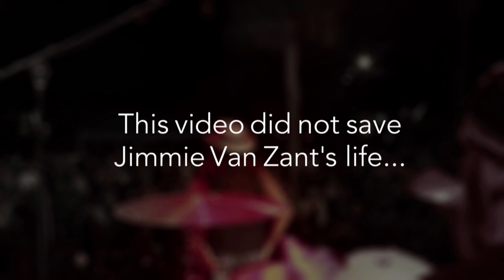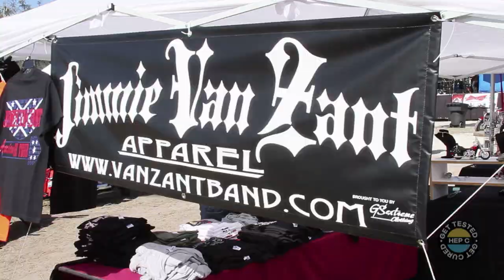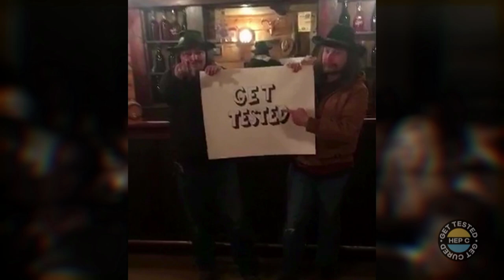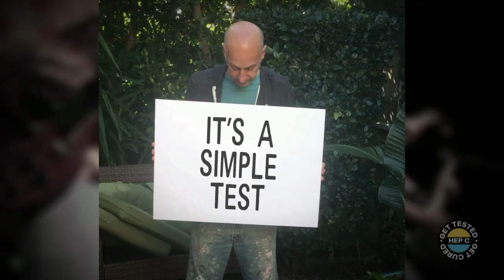Jimmie Van Zant Band, "Your Song", Hep C Awareness. Get Tested - Get Cured! Jimmie's Final Video ...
JIMMIE VAN ZANT - YOUR SONG, (Harry) Live! for the fans! - TruckStop Vampires Recordings, 2017.

It is our hope that the message of this video, 'Get Tested, Get Cured' will reach out and educate the millions of Classic rock, Southern rock and Country music fans regarding Hepatitis C infection and the need to get tested.

Track Title - Your Song (Harry) from Jimmie, Live!